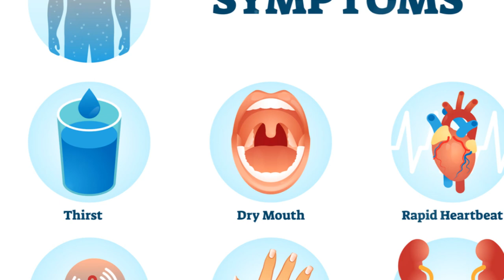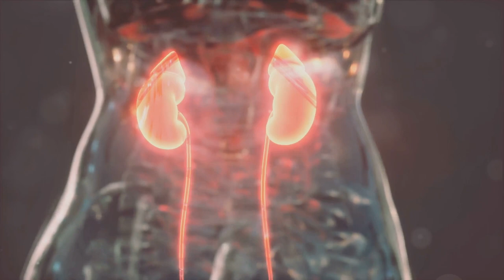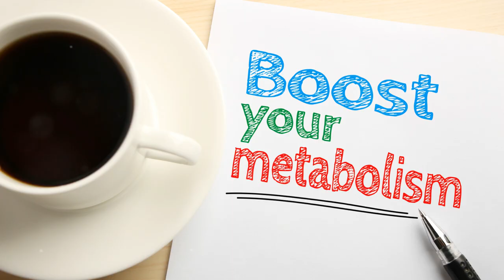This is What Happens If You Drink Water On An Empty Stomach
In this enlightening video, we uncover the science-backed advantages of starting your day with a glass of water, inspired by the popular Japanese practice. From enhancing your overall well-being to energizing your mornings, we delve into the various benefits of this simple yet powerful habit.

Join us as we explore how this morning ritual can positively impact your health and jumpstart your day on the right note. Don't miss out on learning the secrets behind this ancient practice and how you can incorporate it into your daily routine effortlessly.

Timestamps:
00:00:00 Introduction
00:00:36 Rehydration
00:01:31 Flushing out Toxins
00:02:32 Boosting Metabolism
00:03:22 Fueling the Brain
00:04:19 Preventing Disease
00:05:14 Refreshing Start to the Day
00:06:20 Conclusion